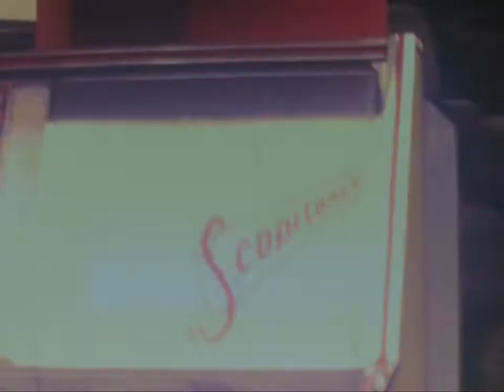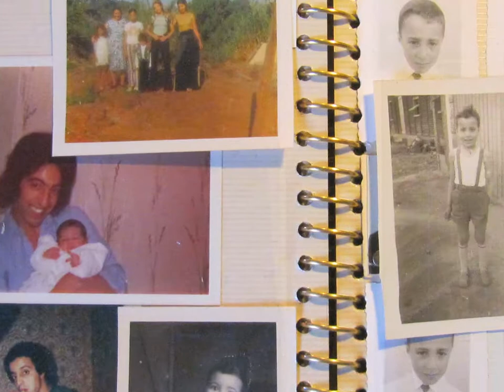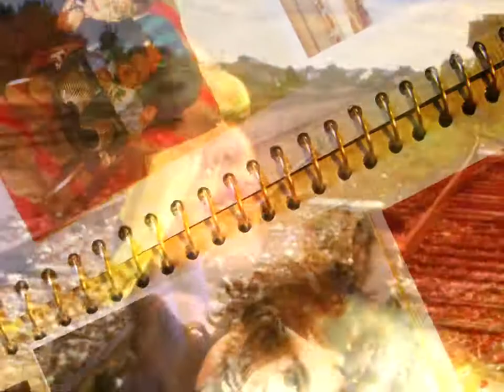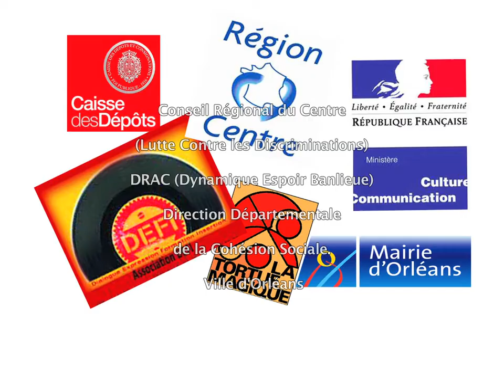Entre terre et mer Zinnya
Film musical réalisé en super 8 dans le cadre du projet "Kawa clip scopitone" mené par l'association Défi et la Tortue Magique en 2012.
Texte et chant : Georgia Hadjab
Guitares : Serge Fourneret
Enregistrement-mixage :
Raphaël Louisy-Louis et Ahmed Oussoufi - studio Défi
Mixage final :
Stéphane Marchew - studio Emergence
Réalisation, images, montage :
Dominique Le Guennec et François Juszezak
Scripte : Annie Korach
et avec la participation exceptionnelle de Lionel Poullin et de son Opel Corsa.
© asso Défi - La Tortue Magique 2012